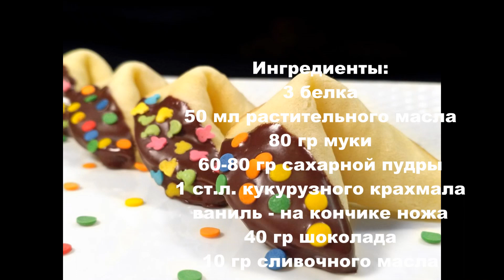Новогоднее Печенье с Предсказаниями :)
Простой и быстрый рецепт Новогоднего печенья с предсказаниями. Замечательное развлечение как раз для веселой компании! Равнодушных точно не останется:)

Дорогие друзья, присоединяйтесь к нам и делитесь фотографиями, что у Вас получилось:)

Ингредиенты:
3 белка
50 мл растительного масла
80 гр муки
60-80 гр сахарной пудры
1 ст.л. кукурузного крахмала
ваниль - на кончике ножа
40 гр шоколада
10 гр сливочного масла
цветные посыпки
предсказания - 6 см х 1,5 см (если предсказание длинное, можно сделать длину 10 см и сложить вдвое, например)